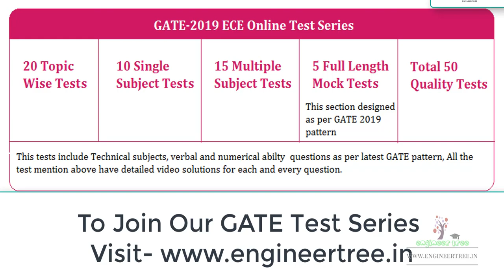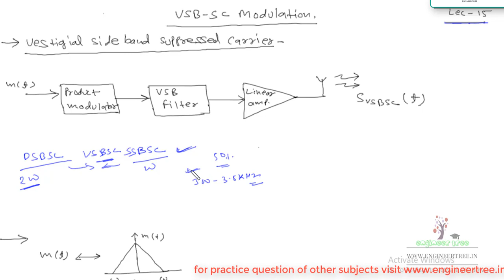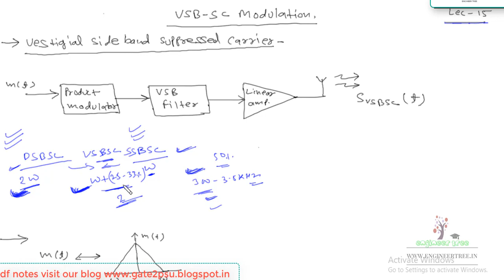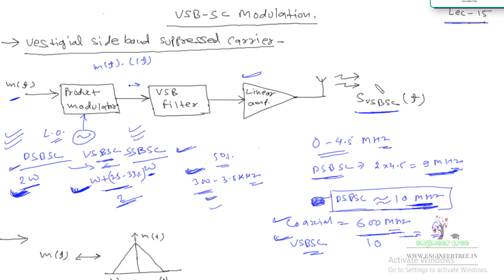Lec.- 15 VSB SC Modulation | Vestigial side band Suppressed Carrier | Communication System for GATE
This Test series consists Total Number of Test - 50
Topic Wise Test - 20
Subject wise Test- 10
Multi subject Test - 15
GATE Full Length Test - 5

All questions contains Two types of solutions
(i) Text solution
(ii) Video solution

All Tests are Designed According to ECE Gate 2019 Syllabus.

Effective Price of This Test Series is  499/- only.

Join Test Series in 399/-  offer valid only for two days

so join it today to avail this offer.

how to crack gate exam 2019,
how to crack gate exam without coaching,
how to crack gate exam in first attempt,
gate 2018,
gate exam preparation,
gate exam motivation,
competitive exam preparation,
time management,
how to study,
how to study gate,
IIT, NIT, PSU, IPS, IES,
GATE 2019 top rank,
Graduate aptitude test in engineering,
Mechanical gate coaching,
Online gate lectures,
Online mechanical gate lectures,
Gate coaching in delhi,
Made easy education,
Gate 2019,
Best tips and tricks to crack gate 2019,
How to get good rank in gate 2019,
Gate 2019 preparation plan including source of study material,
Crack gate in 30 days,
Crack gate in 2019,

How to crack gate 2019 in last one month,
Full preparation plan for gate 2019,
Just one word for gate 2019 preparation,
Crack gate in 90 days,
Gate strategy, good score for gate 2019.
gate preparation,gate exam,gate lectures,gate ec  video lectures, gate analog lectures,gate network analysis,analog lectures iit,